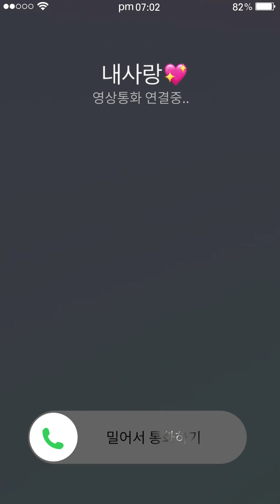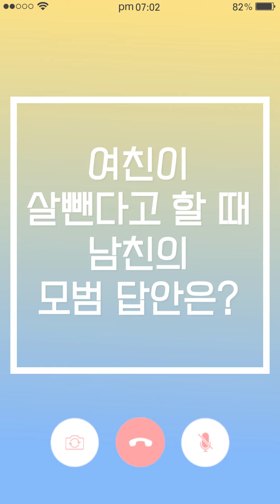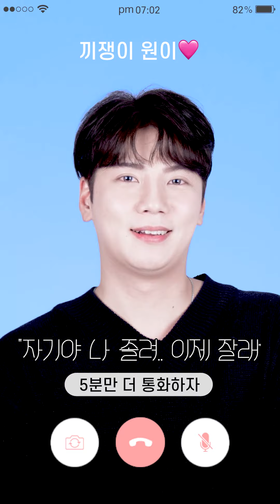세로샾ㅣ너무 하고 싶어 지금 가도 돼?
동시에 4명과 연애중
퇴근길 네명의 남자가 동시에 나를 위로한다면?

MBTI 유형별 '퇴근후'
지친 하루의 끝 다정하고 따스한 위로가 필요한 분들
4명의 존잘남들과 함께해요  ❤️  🙏🏻

🔥 핫한 게스트님들의 인스타 놀러가보세요 🔥

♥️  앞으로 업로드 될 다양한 콘텐츠도 기대해주세요

📢BGM
✔️Track - Branch - LuKremBo